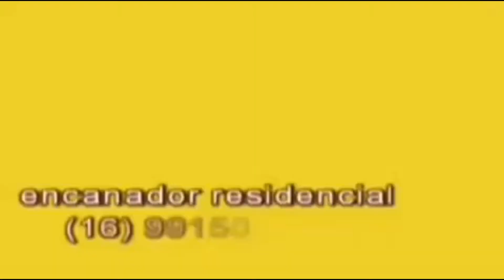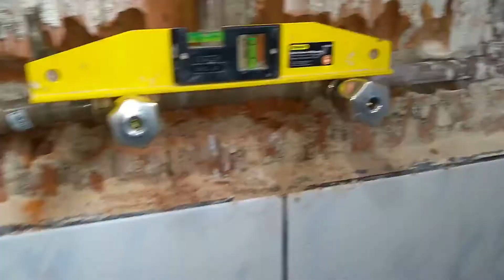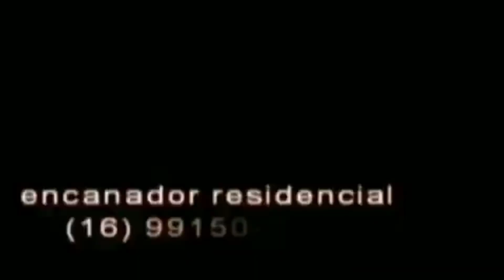como trocar os registro de pressão do chuveiro1